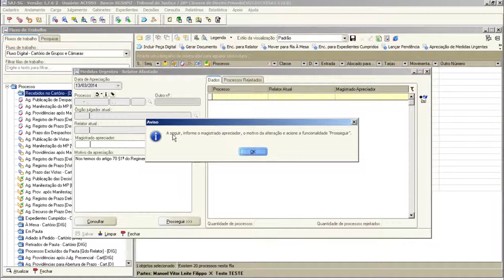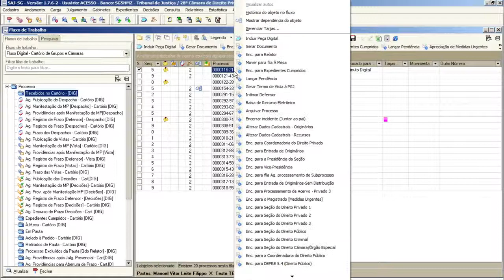Minuto Digital - Episódio 7 - Como enviar o processo para apreciação de medida urgente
Minuto Digital - dicas de uso dos sistemas de informática do Tribunal de Justiça de São Paulo para usuários internos (magistrados e servidores) que facilitam o dia a dia de trabalho.
Episódio 7 - veiculado em 7/5/2014